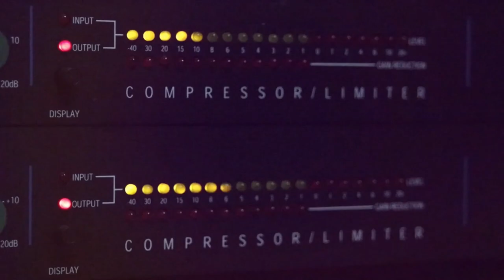دحية الله يمسيكم بالخير مع الفنان مصطفى الخطيب 2020 من حفلة الخليل مع تسجيلات حرزالله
دحيه سالم
  دحيه ايمن
 دحيه معين
 دحيه الزعبور
  دحيه عماد
  دحيه يا
  دحيه يوسف
  دحيه ابو
  دحيه بدويه